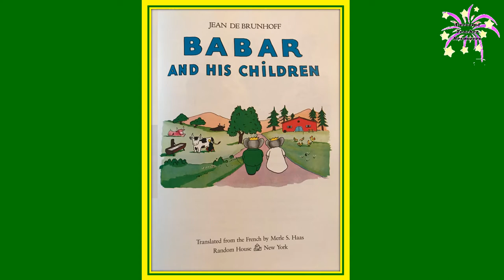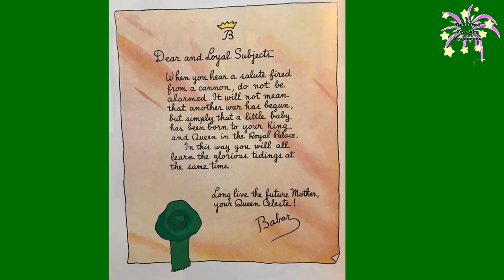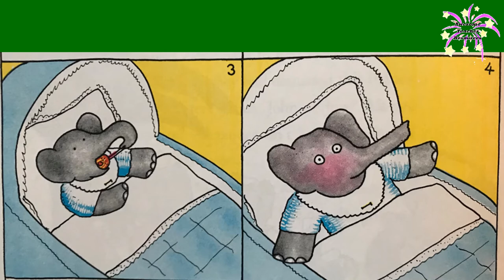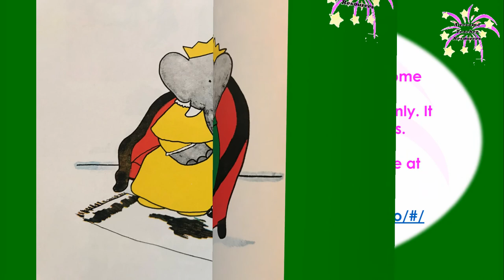Babar and His Children by Jean De Brunhoff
This read aloud, Babar and His Children by Jean De Brunhoff, is about the birth of Babar and Celeste's three children. As always, there are adventures and excitement. Enjoy!